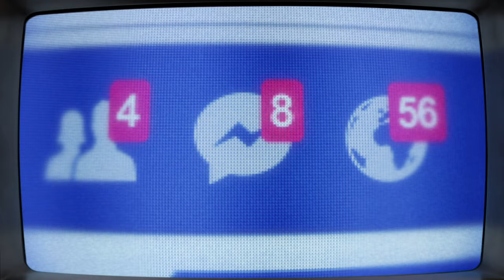A Brief History Lesson On The Deus Group | Mr. Robot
Class is in session as Price gives us a brief history lesson on the Deus Group. Pay attention, there's a test at the end.

From Mr Robot Season 4 Episode 2 "402 Payment Required" Price returns Elliot to his hideout. He tells him about a group that funds the Dark Army known as Deus, which Zhang had built globally for decades. Price knows that former E-Corp employee Susan Jacobs had Dark Army ties before her disappearance and tells Elliot to get to the Deus group's money through her. Elliot gets a call from Darlene telling him their mother has died. They find that their mother owned a safety deposit box, but the bank disposed of it before her death. Darlene admits she is really grieving for Angela. After the funeral, Darlene confesses to Elliot that she killed Susan Jacobs and joins him against Whiterose. She thanks him for taking care of Vera, who has returned. Elliot argues with Mr. Robot, with both of them denying any knowledge of Vera's return. In his mind, Elliot's mother tells a younger version of himself to wait for 'the other one.' Meanwhile, Dominique lies to the FBI about what happened to Santiago, only for her interrogator to be killed in a faux suicide by Janice. Price tells Zhang that he is resigning from E-Corp and thus cutting ties with the Dark Army, which will force the Deus group to meet in person to choose his successor.